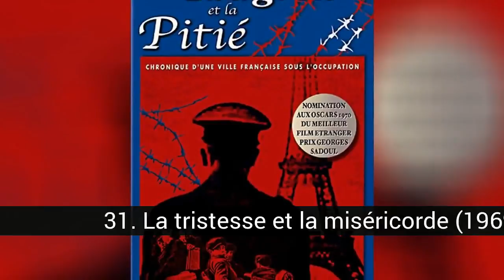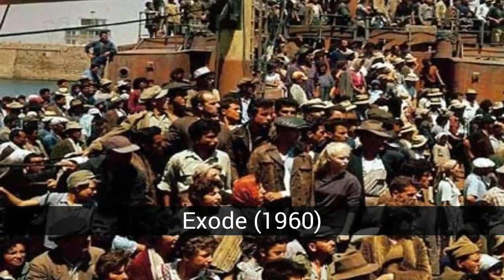Films sur l'Holocauste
Revue des meilleurs films sur l'Holocauste.

Dans cette liste sur films sur l'Holocauste on trouve:
31. La tristesse et la miséricorde (1969)
30. Hitler: les dix derniers jours
29. Le magasin sur la rue principale
28. Korczak (1990)
Lili Marleen (1981)
Tout est illuminé (2005)
Le triomphe de la volonté (1935)
Allemagne, année zéro (1948)
Le tambourin (1979)
La zone grise
Nuit et brouillard (1955)
Exode (1960)
Au revoir maman
Au revoir les garçons (1987)
Shoah (1985)
Amen (2002)
Napola
Le train de la vie (1998)
La décision de Sophie (1982)
Les contrefacteurs (2007)
Le grand dictateur (1940)
Enfants du même Dieu
Le raid
Le naufrage (2004)
Le journal d'Anna Frank (2009)
Le pianiste
Le garçon en pyjama rayé
La liste de Schindler
La vie est belle
Le dernier train pour Auschwitz (2006)
Sans destination

32. Compte à rebours de la guerre
L’Holocauste et la Seconde Guerre mondiale vont terriblement de pair. Countdown to War raconte les négociations infructueuses de dernière minute menées par Hitler, Mussolini, Staline et Chamberlain pour tenter d'éviter, sans succès, le début du conflit qui finira par coûter la vie à 50 millions de personnes.

31. La tristesse et la miséricorde (1969)
Documentaire très acclamé sur le collaborationnisme français avec les troupes nazies pendant la Seconde Guerre mondiale. De 1940 à 1944, le gouvernement de Vichy collabore avec les Allemands à l'instauration d'un régime qui régit la France occupée en totale harmonie et sous l'influence de Berlin. Vichy a combattu même la résistance française, ses compatriotes qui ont combattu l'armée d'invasion, coup qui a porté le coup final à l'humiliation et à la honte de la part des alliés et des Français eux-mêmes pendant et après la guerre. Dans ce documentaire, Marcel Ophüls mélange des images d'archives de l'époque avec des interviews actuelles (en 1969) avec des officiers allemands et la résistance française de ces années.

30. Hitler: les dix derniers jours
À Hitler: Alec Guinness interprète magistralement un Führer en déclin, mais avec une humeur noire difficile à trouver dans les films de ce type, ces dix derniers jours. Les dix jours mentionnés dans le titre correspondent au délai entre la célébration de son dernier anniversaire, le 20 avril 1945, et son suicide, le 30 avril 1945.

29. Le magasin sur la rue principale
Pendant la Seconde Guerre mondiale (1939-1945), dans une petite ville slovaque, l’humble menuisier Anton Brtko (Jozef Króner) tente de mener une vie paisible. Bien qu'il observe avec ironie et mépris les adeptes des nazis qui tentent d'imposer leur discipline à la communauté, érigent une pyramide en bois absurde en l'honneur de Hitler et donnent une touche aryenne aux magasins juifs; cependant, la pression de son épouse Evelyn (Hana Slivková) et de son beau-frère Markus (Frantisek Zvarík), chef de guerre fasciste local, ne lui permet pas de vivre en paix.

28. Korczak (1990)
Biographie de Janusz Korczak, écrivain, enseignant et médecin, connu pour son travail en tant que directeur d'un orphelinat pour enfants juifs en Pologne au cours des premières années du nazisme. En 1942, cependant, il fut contraint de transférer deux cents orphelins juifs dans le ghetto de Varsovie, d'où ils furent envoyés peu après à Treblinka.